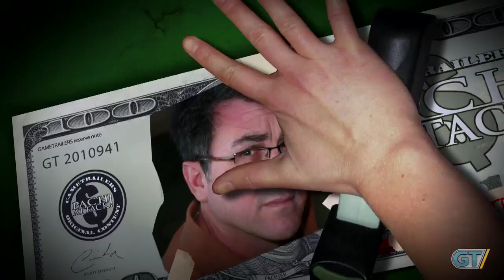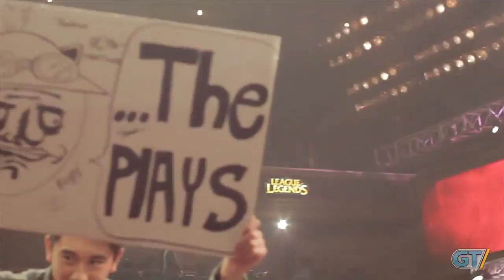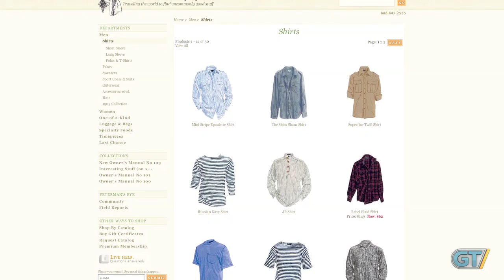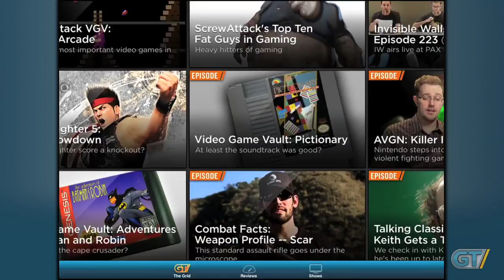Pach-Attack! - Games on TV and NPD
Will games like Call of Duty and League of Legends be on every TV some day? Plus, will NPD ever track stuff like PSN?

Michael Pachter is a high-profile gaming research analyst for Wedbush Securities. An industry veteran and honored orator, Michael can talk game sales figures and corporate strategy for hours on end. In addition to being the host of Pach-Attack! and a regular guest on Bonus Round, he also appears on national television and beyond to discuss the business-side of the video game industry. He's also a wine aficionado and has a passion of Porsches.